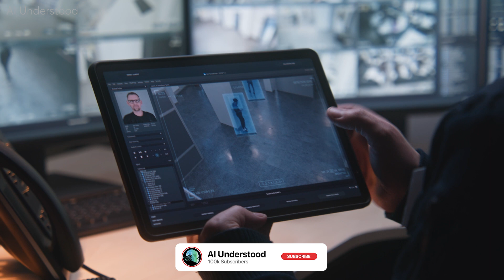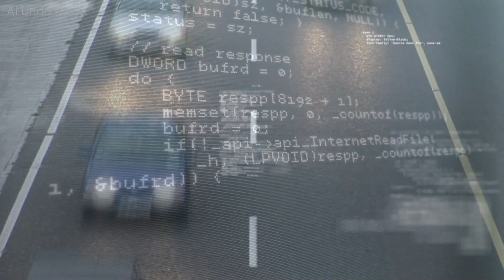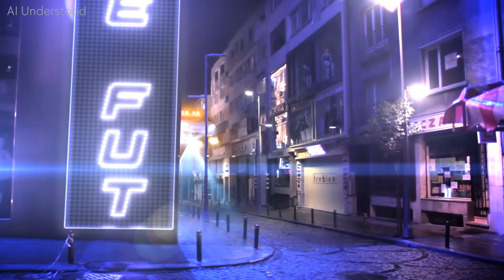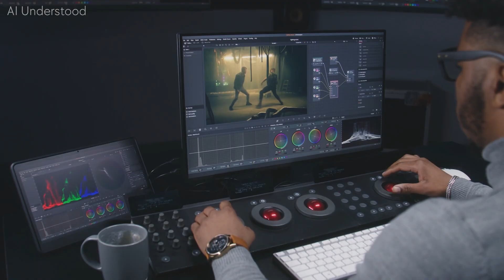The Future Of Artificial Intelligence (AI) - What Lies Ahead? | AI Understood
Join us in this enlightening video as we look into the exciting future of AI and its vast potential. We'll explore what the world might look like with the advancements of AI by 2050 and beyond.

Learn about AI's possible job opportunities and how it could transform various industries. We'll also discuss the potential developments and applications of AI shortly. This video is perfect for anyone curious about the evolving role of AI in shaping our world.

The video has information on The Future Of Artificial Intelligence (AI) - What Lies Ahead, But it also tries to cover the following topics:

Ai Future Potential
Ai Future Possibilities
Future Of AI in 2050

Video Title: The Future Of Artificial Intelligence (AI) - What Lies Ahead? | AI Understood

✅  About AI Understood:

AI Understood!  Keeping up on and providing insight into what's new in the fast-changing world of Artificial Intelligence and how it may or may not affect us.